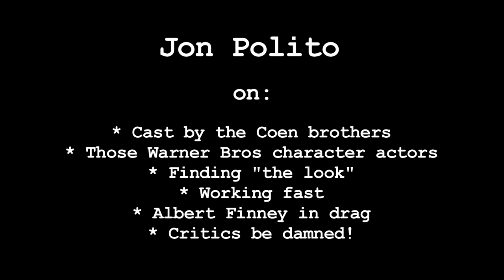Jon Polito Interview Pt 1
John Polito on Miller's Crossing; cast by the Coen brothers; Warner Bros. character actors; finding "the look"; working fast; Albert Finney in drag; critics be damned!